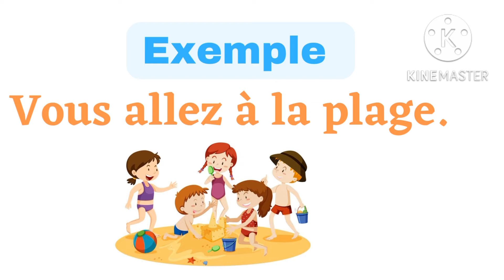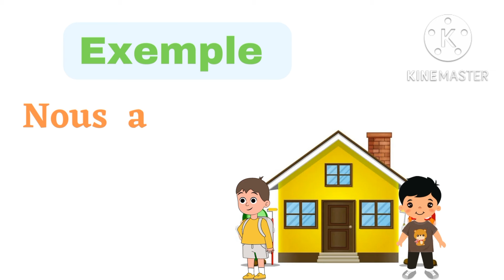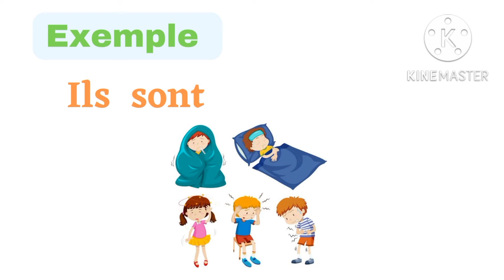Le verbe être, avoir, aller au présent de l'indicatif avec des phrases.